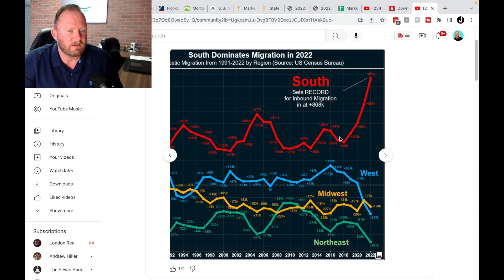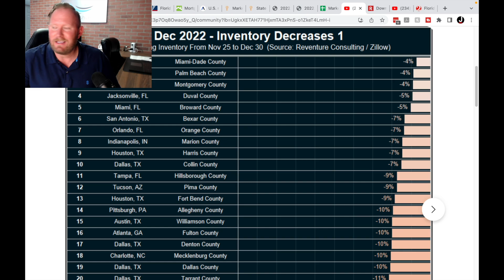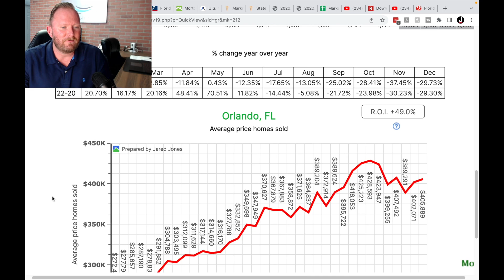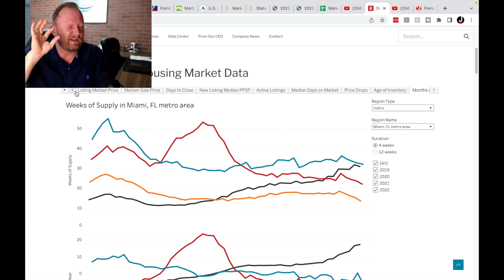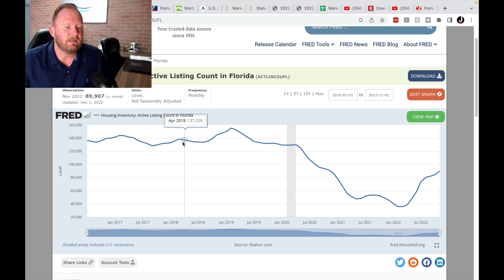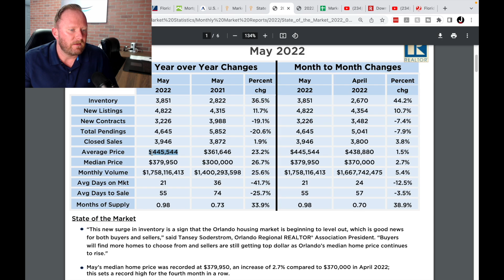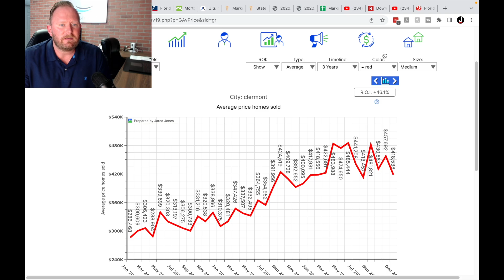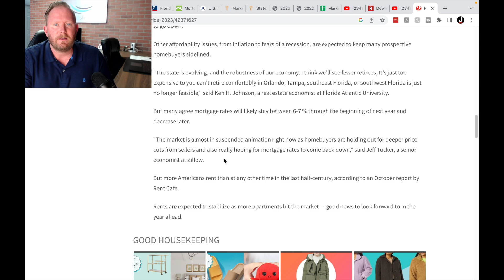FLORIDA HOUSING CRASH WATCH 2023 - FLORIDA REAL ESTATE MARKET UPDATE!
After two HUGE years in a run up in average home price is a Florida Housing market crash on the way?  In this Florida Real Estate market update, we cover the most recent data across Tampa, Orlando, Jacksonville and Miami and make some early predictions on the year ahead.